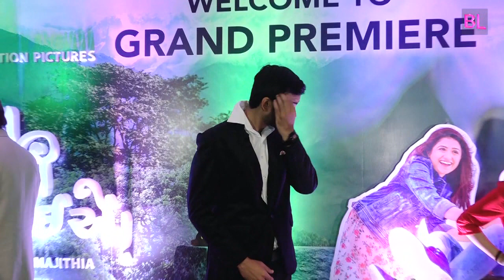Chal Jivi Laiye | Premier of Gujarati Film | Deeksha Joshi | Siddharth Randeria